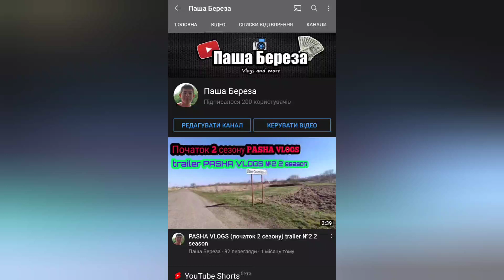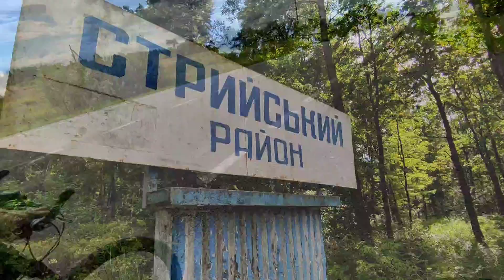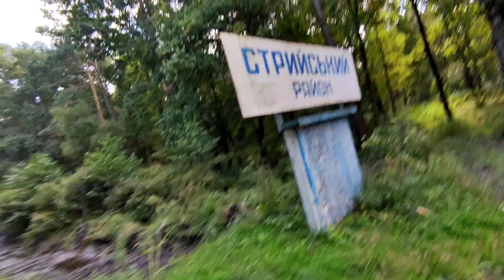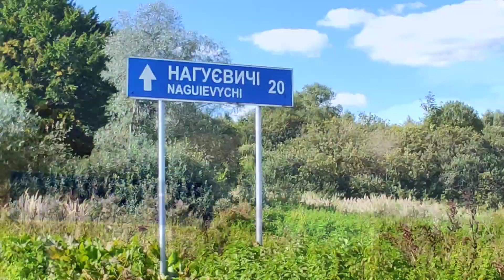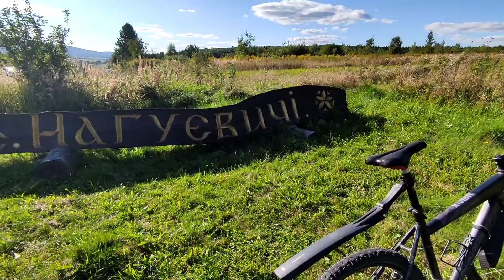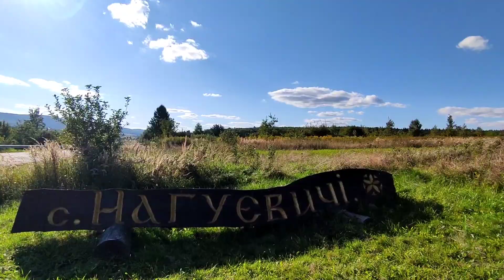З'їздив з другом до м. Дрогобич та с. Нагуєвичі! PASHA VLOGS №4 (2 season)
Нарешті!!! Напевно ви дочекались випуску нового відео! Дуже дякую любі друзі! Нас все більше і більше) Я думаю ми зможемо дойти до позначки у 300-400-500!
А тепер про влог:
Цього разу я вирішив поїхати не сам, а з другом! І ми вирішили поїхати до м. Дрогобич, а заодно до с. Нагуєвичі, саме там де народився відомий український письменник Іван Якович Франко. Детальніше у самому відео)